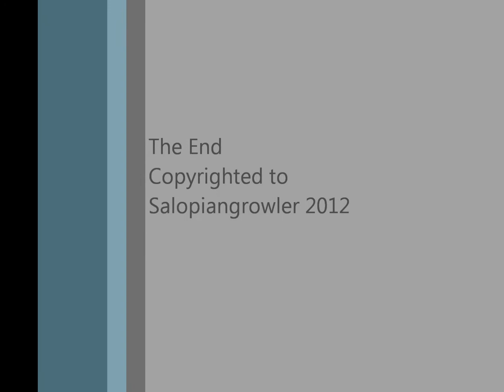Shrewsbury Station 12-05-12 (47500 and 47760)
in title